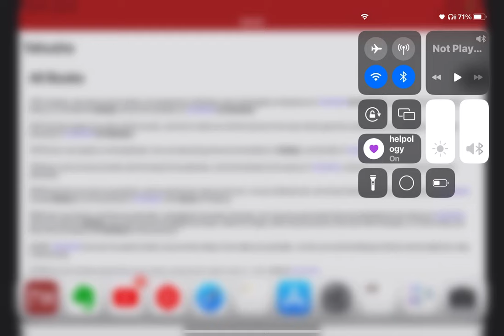💜h?™ "What's the MOST HELPFUL & SIMPLEST WAY that WORKS?"™ GIVE 1P/Month NOW! GCash